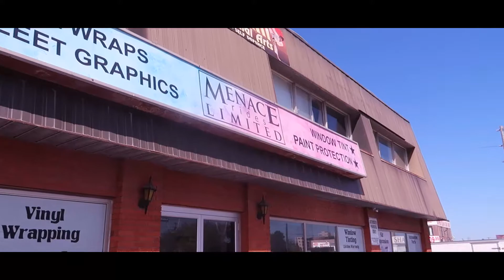Menace Rides | Daily Shop Tasks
Video Produced By: EMKAY